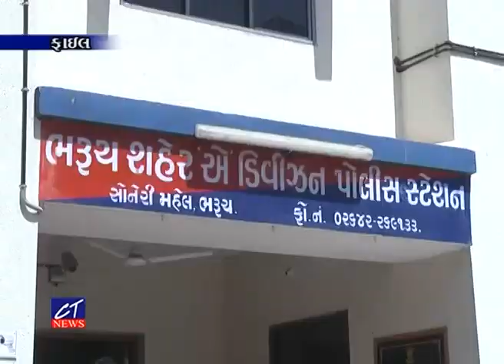CT News : 10-07-2018 : બે શકમંદો જણાતા કંસારવાડના લોકોએ મેથીપાક આપી કાર્ય પોલીસને હવાલે